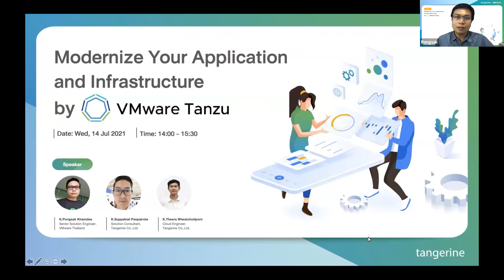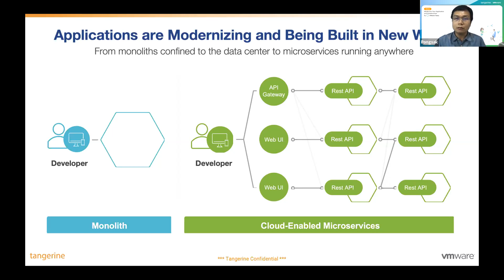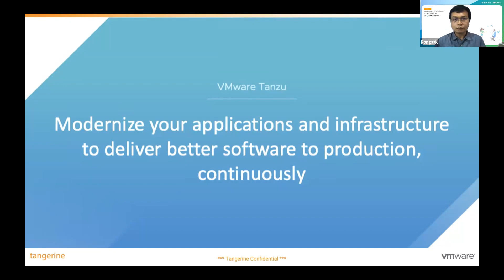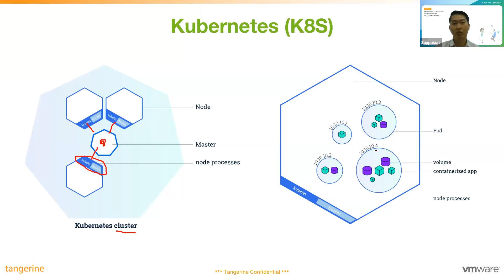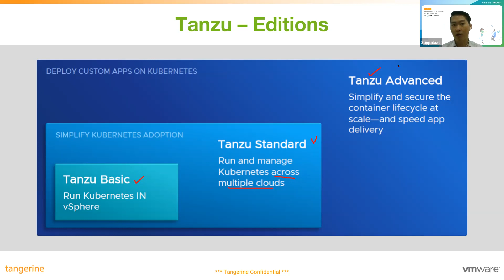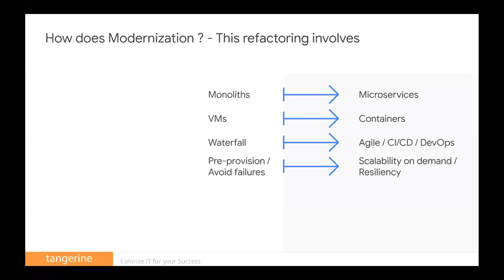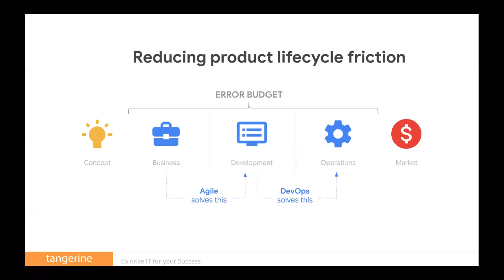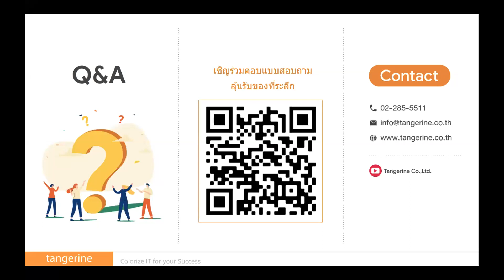Tangerine Webinar: Modernize Your Application and Infrastructure by VMware Tanzu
การเปลี่ยนแปลงและพัฒนาระบบแอปพลิเคชันในระดับองค์กรไม่ใช่เรื่องง่าย Tangerine ร่วมกับ VMware (Thailand) ขอนำเสนอโซลูชันที่สามารถช่วยเร่งความเร็วของการเปลี่ยนแปลงและพัฒนาระบบแอปพลิเคชันของท่านได้ด้วยเทคโนโลยี Cloud Native และ Containerization การปฏิบัติงานด้วยระบบการทำงานแบบอัตโนมัติที่กำลังเป็นที่นิยมในปัจจุบัน

ในงานสัมมนาครั้งนี้ ท่านจะได้เรียนรู้ตั้งแต่การเลือกใช้แพลตฟอร์มพื้นฐานในการสร้าง Application Modernization และ Cloud Native Application เพื่อตอบโจทย์และสร้างประโยชน์ทางธุรกิจ โดย VMware Tanzu ถือเป็นผู้นำเรื่องการลดความซับซ้อนของการดำเนินงาน ที่จะช่วยให้ท่านสามารถปรับปรุงและสร้างโครงสร้างพื้นฐานแอปพลิเคชันที่ทันสมัยได้อย่างรวดเร็วและง่ายดายยิ่งขึ้น รวมถึงช่วยให้ทีมพัฒนาและทีมปฏิบัติการสามารถทำงานร่วมกันในรูปแบบใหม่เพื่อให้ได้แอปพลิเคชันที่ดีที่สุด

หัวข้อการบรรยายประกอบด้วย
- Basic Concept for Application Modernization and Cloud Native Application
- VMware Tanzu Container Platform
- How to Build, Deploy and Test with CI/CD